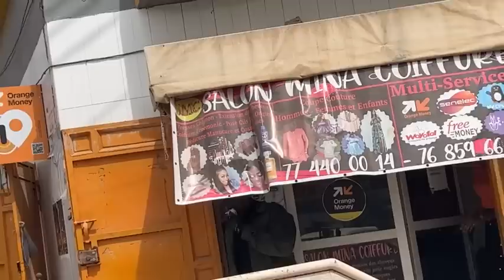Urgent – Ça ch@uffe à Patte d’oie, le cortège de Ousmane Sonko g@zé